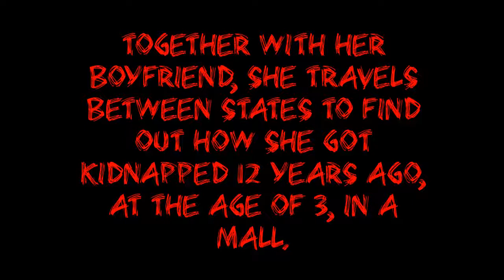The Face on the Milk Carton Book Trailer